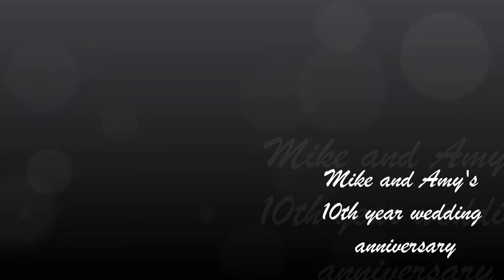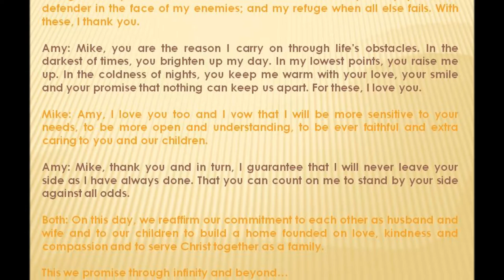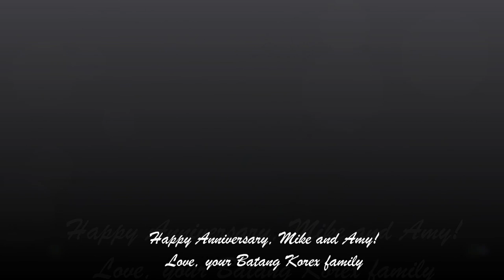Surprise!!! You're getting re-married!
Mike and Amy's 10th wedding anniversary special